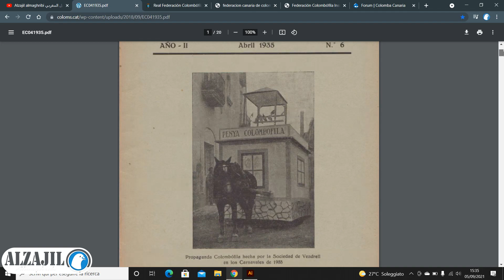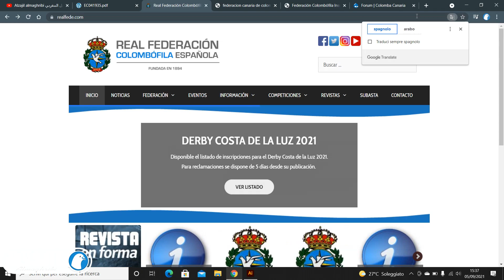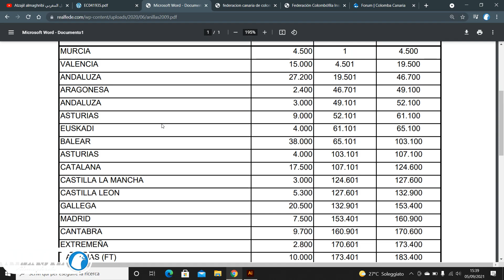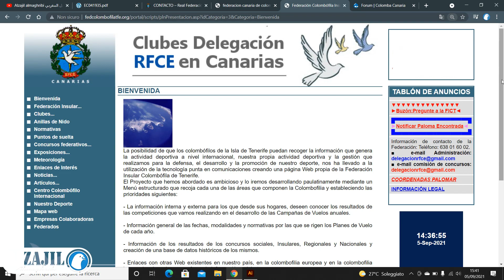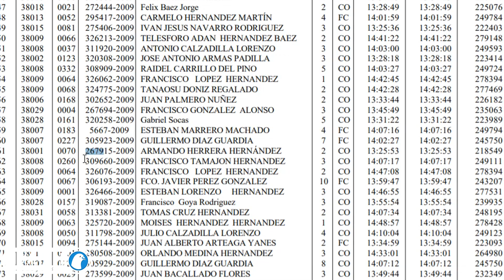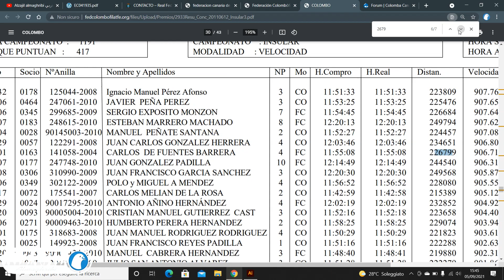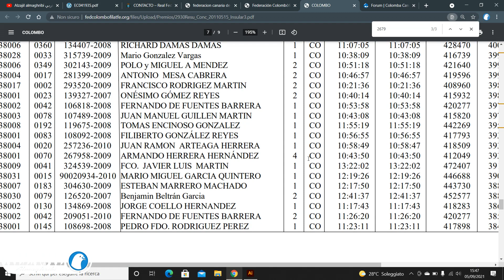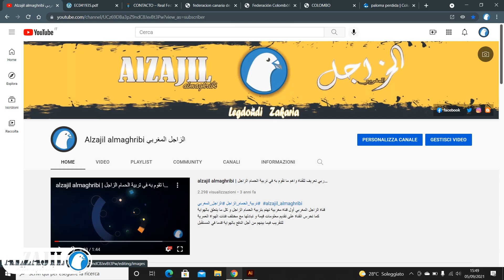طريقة البحث عن الحمام الاسباني الضائع وخصوصا حمام جزيرة تينيريفي 🕊🔥🔥| الحمام الزاجل 2021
من لا يشكر الناس لا يشكر الله
اولا و قبل كل شي اشكر كل متتبعي قناة الزاجل المغربي علي دعمهم لنا و الفضل كل الفضل لكم لاستمرارية القناة

تابعونا على قناة الزاجل المغربي يوصلكم كل ما هو جديد فى عالم (تربيه الحمام){استغفر الله العلي العظيم واتوب اليه انه هو الغفور الرحيم}لا تنسى الايك والاشتراك واهم حاجه كومنتك الجميل قناة الزاجل هي أول قناة مغربية مخصصة لتربية الحمام وكل ما يتعلق بالترفيه وتحرص على الاقتراب من محبي الحمام. بالإضافة إلى ذلك ، تقوم القناة بتوفير المعلومات القيمة وتبادلها مع الفئات العمرية المختلفة لتقريبهم من دفع وقت الفراغ في المستقبل